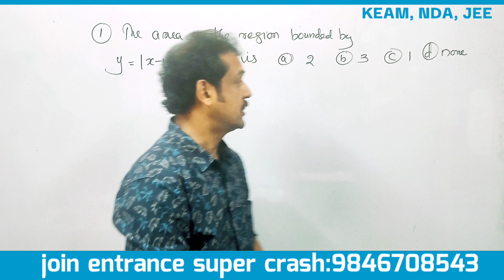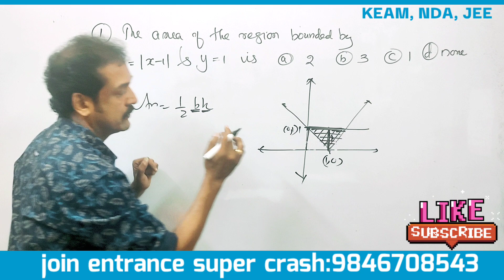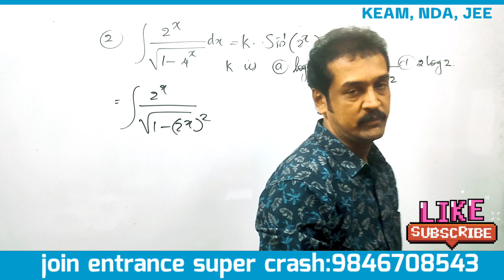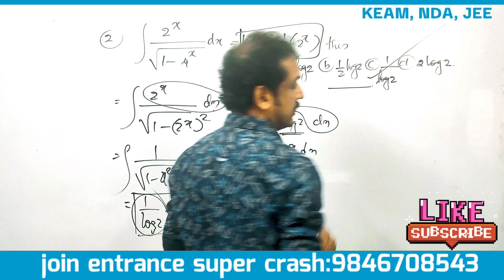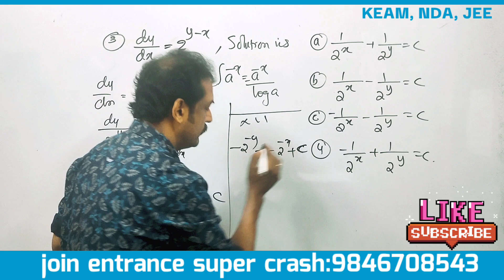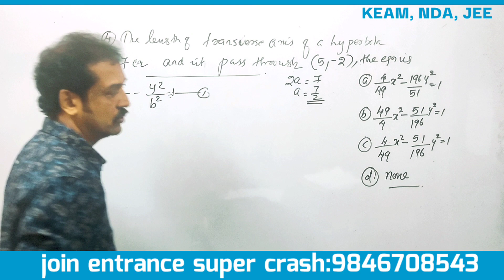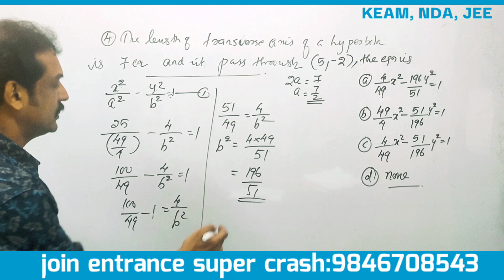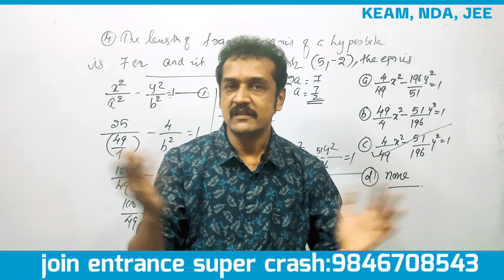entrance maths| KEAM |NDA |JEE conic sections | integration | definite integral | applications 💯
Jee mathematics entrance classes in Malayalam
KEAM entrance mathematics equations classes in Malayalam
 NBA mathematics entrance classes in Malayalam
 previous year NDA problems and answers in Malayalam
 previous year KEAM mathematics question and answers in Malayalam